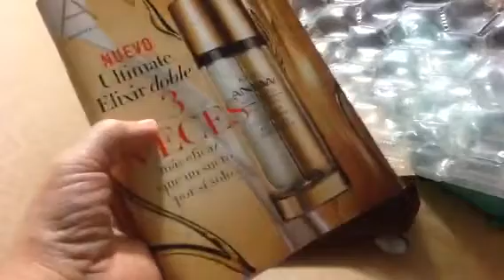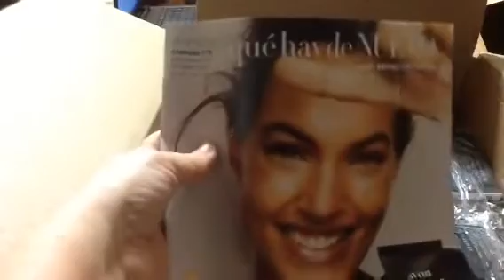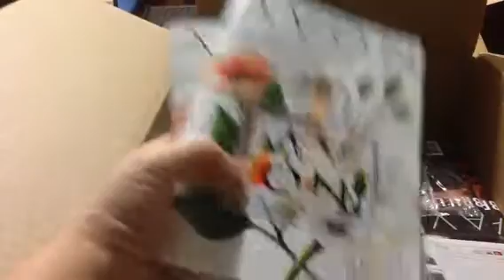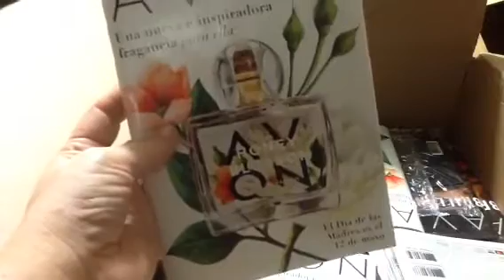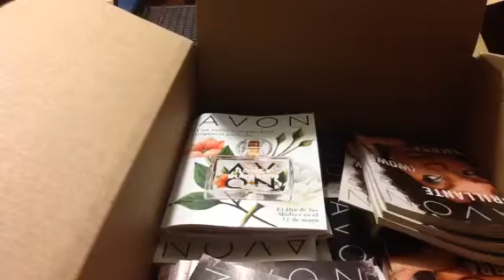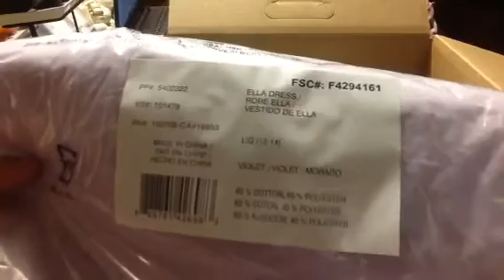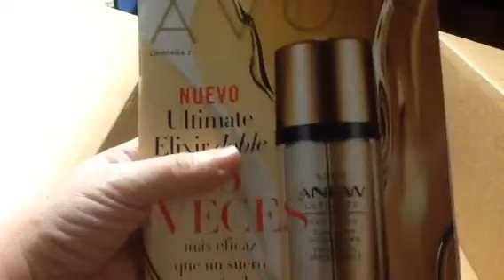Abertura de caixa Avon , campanha 7